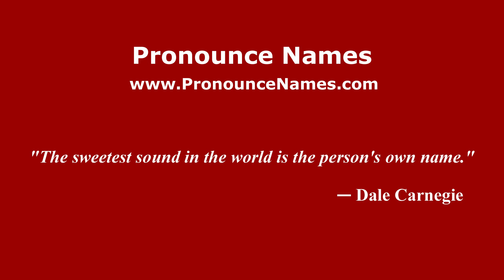How do you say Nāyaka in Malaysia (Malay)? - PronounceNames.com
How do you pronounce Nāyaka in Malaysia? For more information about Nāyaka, such as gender, origin, etc.,